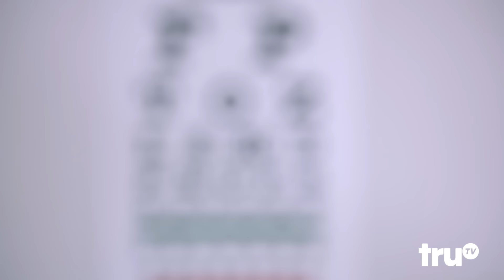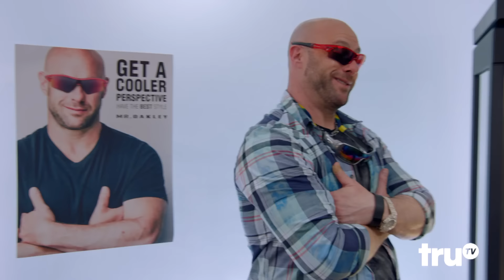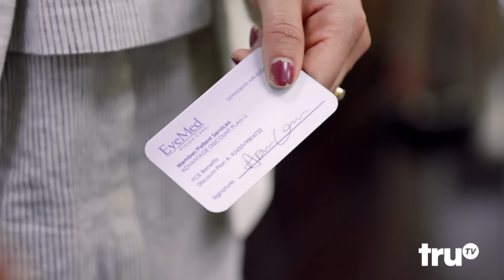Adam Ruins Everything - The Conspiracy Behind Your Glasses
Did you know that a single company controls 80% of all glasses and sunglasses brands?